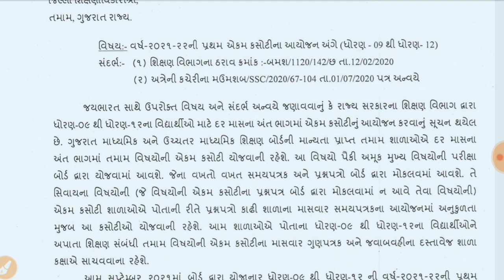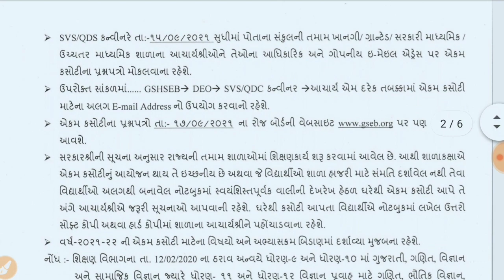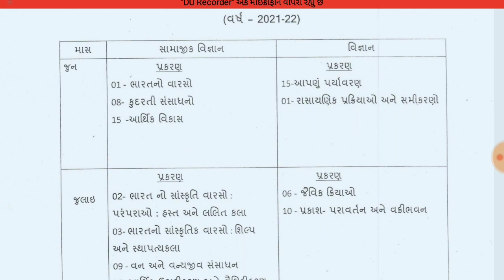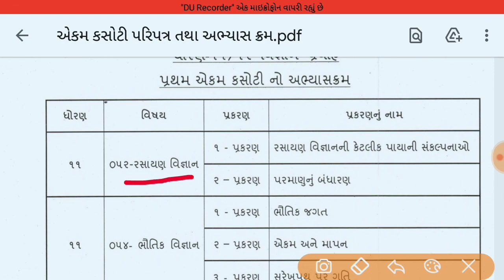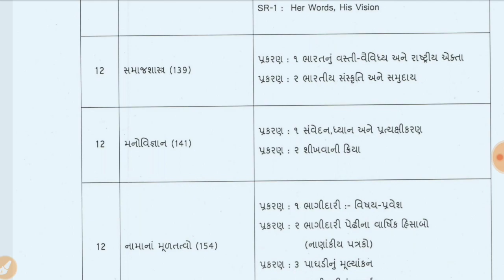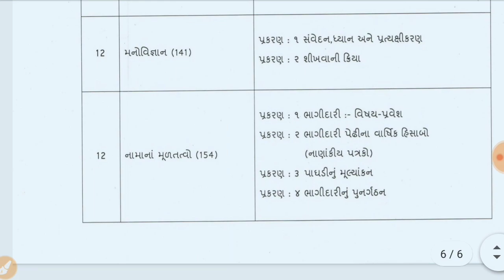ધોરણ 9 થી 12 એકમ કસોટી સપ્ટેમ્બર 2021/std 9 to 12 first ekam kasoti september 2021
કોઇ પણ પ્રકારની કોપીરાઇટ્સ નો ઉપયોગ કરતા પહેલા અમારી સાથે વાર્તાલાપ કરશો. પ્લીઝ

--thank for youtube--